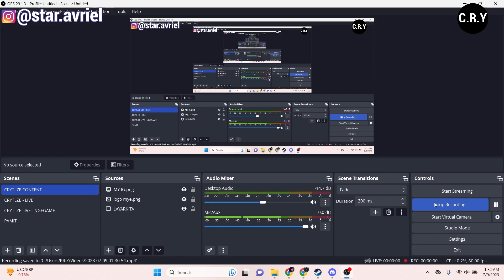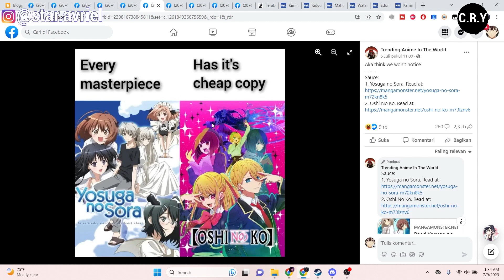SEJAK KAPAN BOSSS!!! YOSUGA NO SORA DI TERISNPLAGIAT OSHI NO KO ? YANG BERNER SADJAAAA